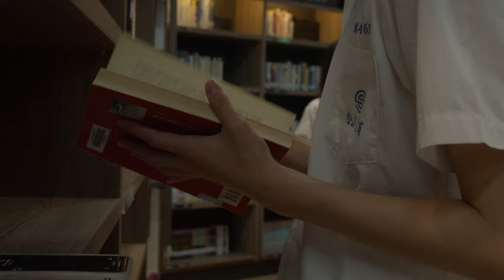Handsome boy students at school fall in love with girls at school short film cinematic 7